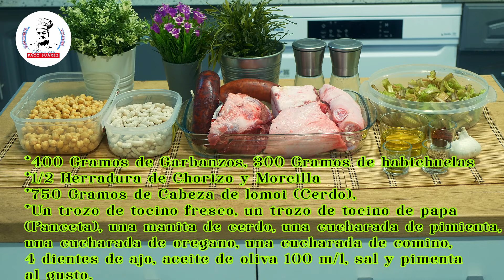Berza de Cardillo con su pringa #105